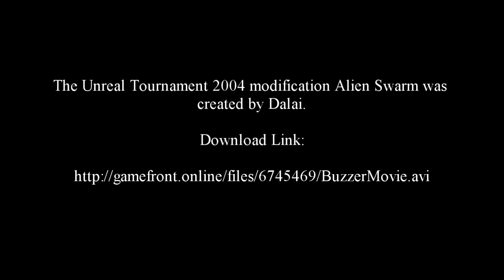Unreal Tournament 2004-Alien Swarm Buzzer Flying Animation